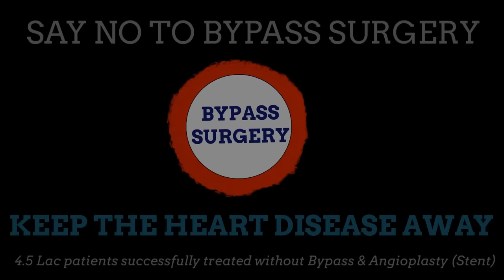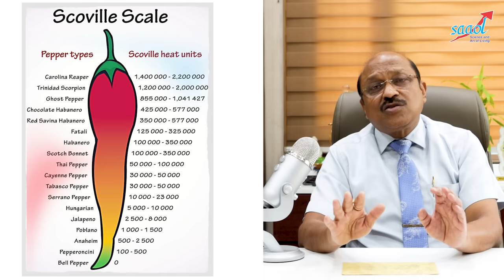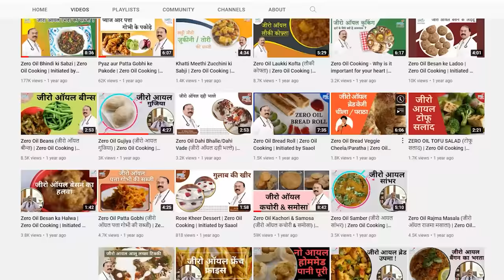जानिए मिर्च के बारे में | Everything you need to know about chilies | Dr Bimal Chhajer | SAAOL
Chillies came into existence in India in the 16th century either from Mexico to Goa or Vasco Da Gama to India. Basically there are 2 varieties- Red and Green. Scoville scale is used to measure the amount and level of chilli is spicy.
Bhut Jolokia (Ghost pepper) is the spiciest chilli fount in North East. Also, Dalle Khursani is also very powerful chilli.
Chapata mirch, Dhani red mirch from Bengal, Byadgi Chilli are among the powerful chillis.
Kashmiri lal mirch (500units), Degi mirch (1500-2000 units),  Bell peppers(0 units) are to be known for colour and least powerful chillis.
Jawala mirch has 20k-30k units and Jalapeno peppers has 2k-8k units on Scoville scale.